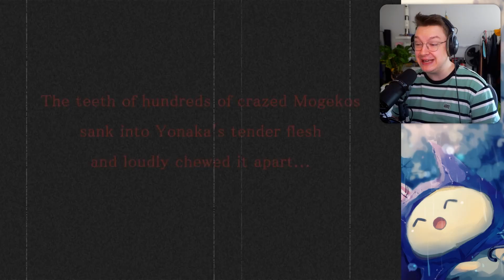JETZT geht's los! | Mogeko Castle #03 (Deutsch)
Ihr hattet Bock auf ein Horror RPG-Maker Spiel nachdem wir schon Klassiker wie Ao Oni und Mad Father oder Ib gespielt haben und ich präsentiere euch: Mogeko Castle! Aber seid gewarnt: Es wird abgefuckt. SEHR abgefuckt.
Horror RPG Maker Mogeko Castle (Deutsch)

*werbung